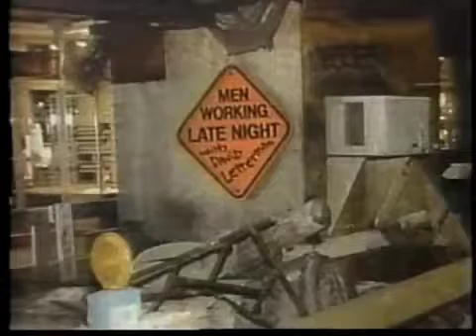Who Asked for It on Late Night, February 26, 1986 new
reality tv shows and reality tv onlin, Featuring Brian McAloon (as Keith Connors) with Edd Hall's v/o (as Billy the Late Night Beef Boy); Chris Elliott (as Benjamin Friedman) with Edd Hall's v/o